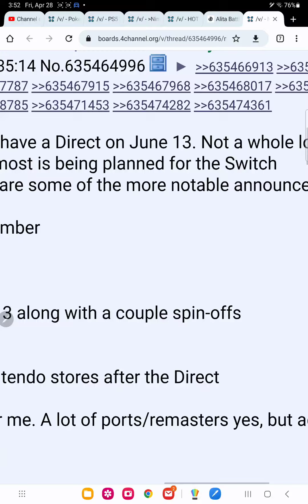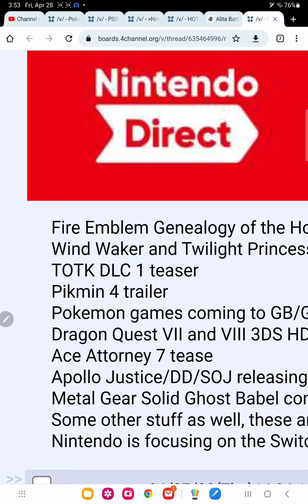Nintendo direct leak June 13th